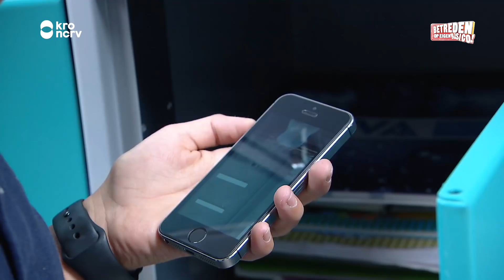FREERUNNEN MET BART VAN DER LINDEN - Bucketlist #23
Floris is groot fan van freerunner Bart van der Linden. Bart verrast Floris daarom op school! Zal Floris deze top freerunner vinden ergens in het schoolgebouw, en vette nieuwe tricks van hem leren?

Mis niks!
- Elke zaterdag om 18:10u op NPO Zapp
- Elke week nieuwe video's op YouTube

Meer weten? Heb je een wens? Of wil je in het publiek?